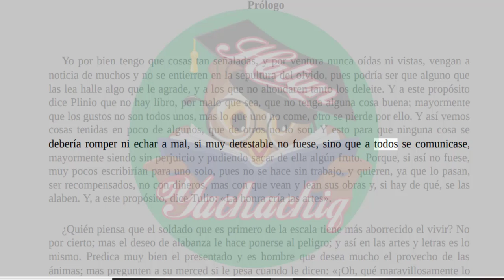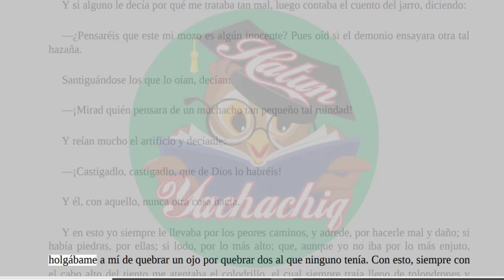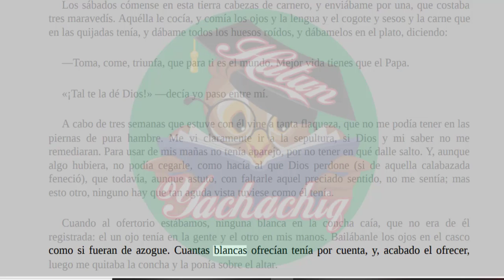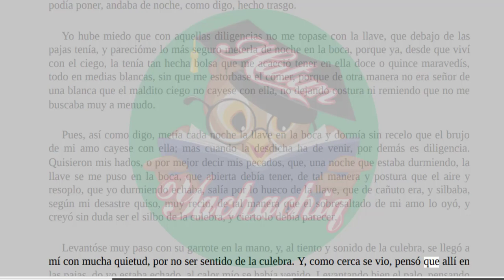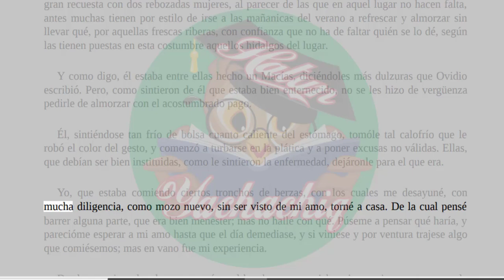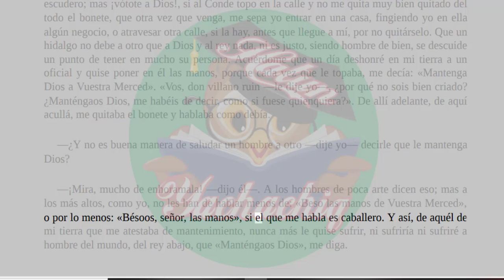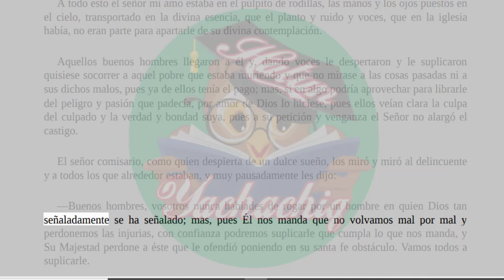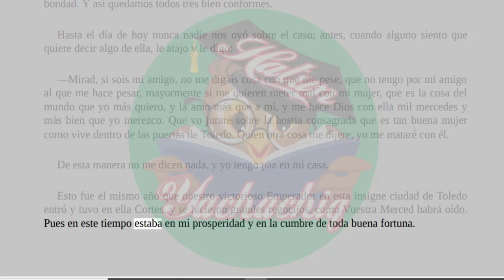LAZARILLO DE TORMES